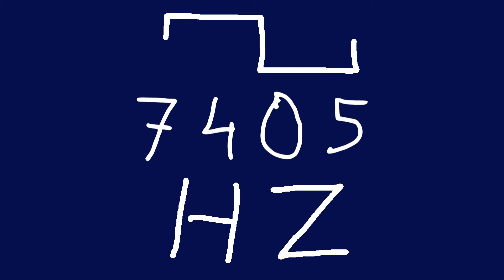7405 hz square